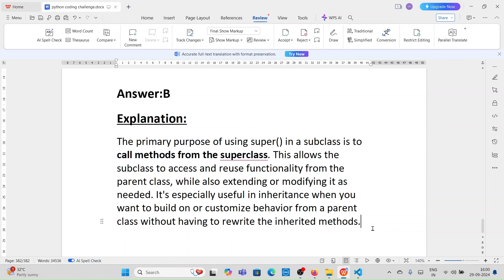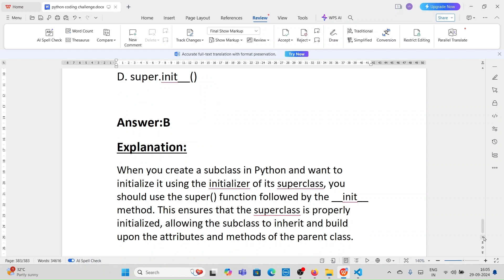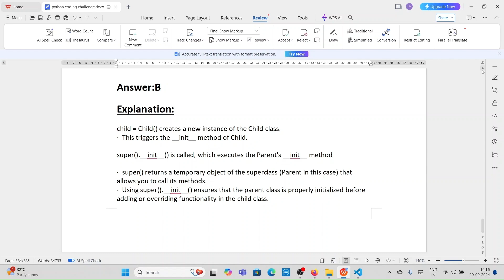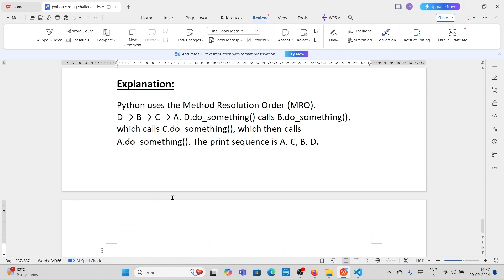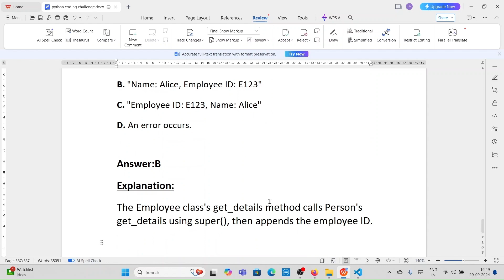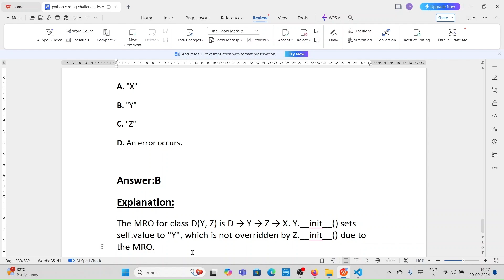Python coding challenge(376-383)Q&A on super() method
It consists top 8 interview  multiple choice coding questions and answers on Python Super() , at the end of each question there is answer and explanation given .

for more python  and machine learning tutorials and docs  pls check my udemy links given below :